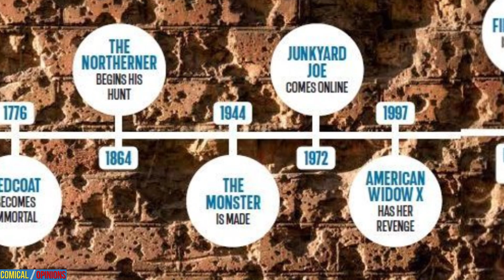Rook: Exodus #3 Comic Review: A Call-To-Arms Reaches The Wrong Ears!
Review: ROOK: EXODUS #3, by @ImageComics on 6/26/24, the cast of characters just got a whole lot bigger, but which ones are allies, which ones are enemies, and who will get to Rook first?

Read this comic

0:00 Intro
0:31 Recap of Previous Issue
0:54 Plot Analysis
4:26 Art Quality
4:56 Bigger Picture
5:40 Final Thoughts
6:18 Score